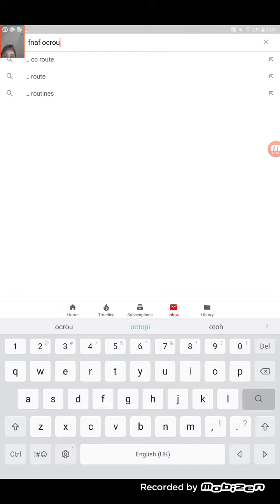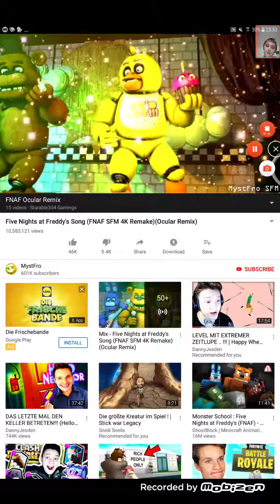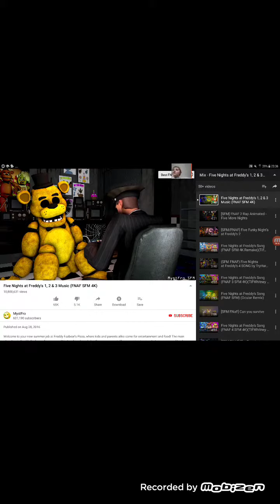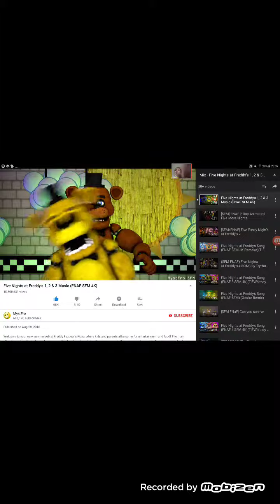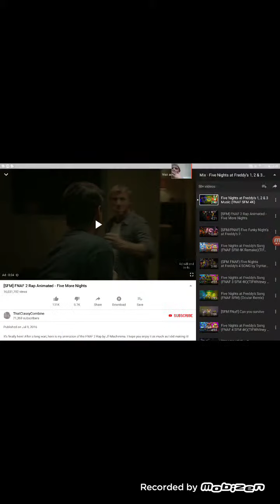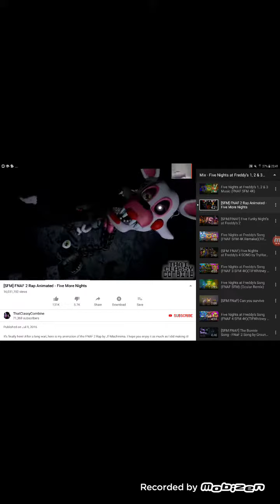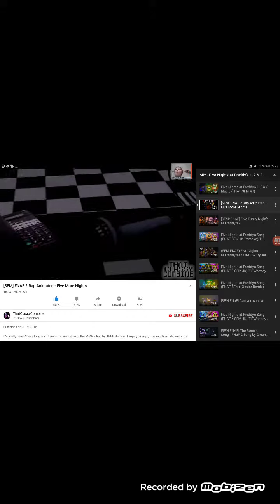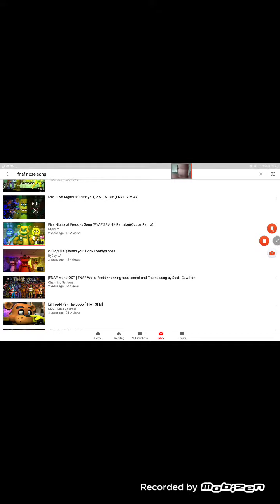3 fnaf songs